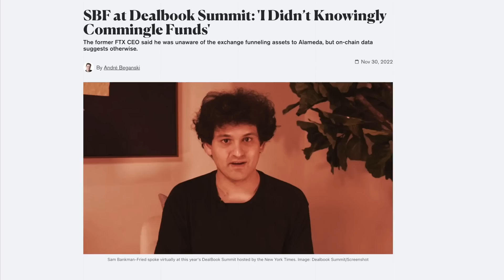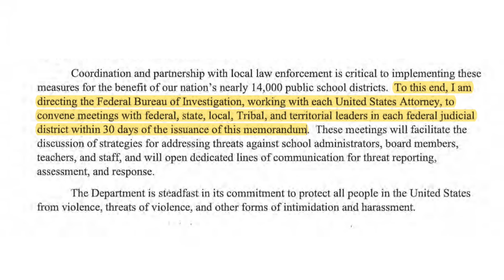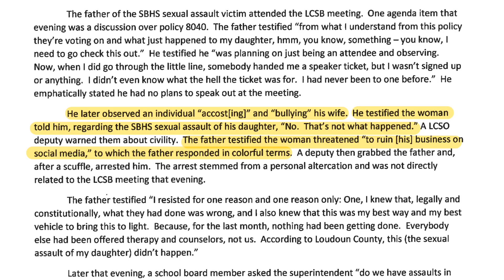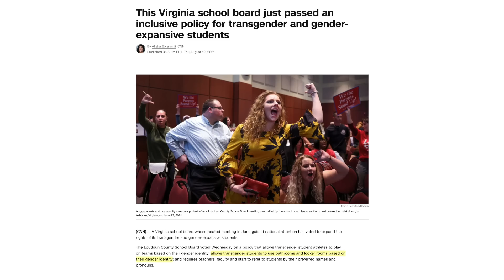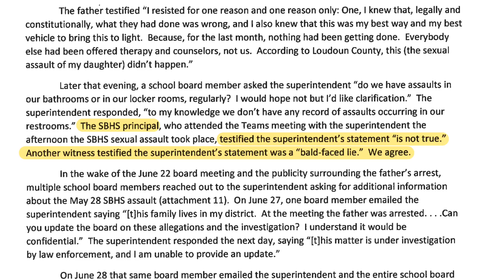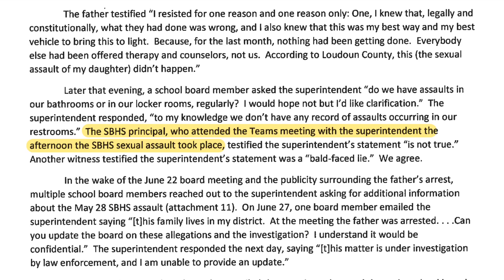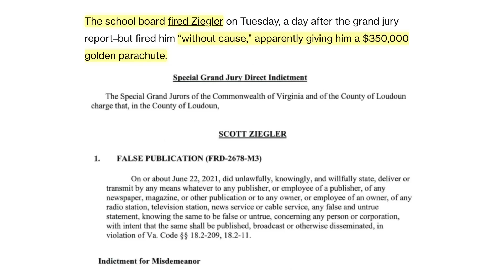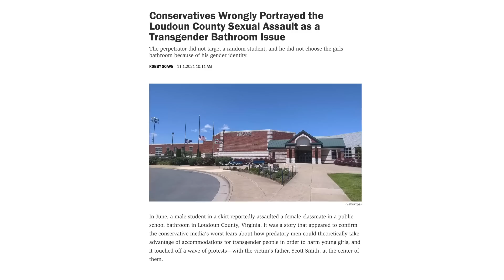Loudoun Superintendent Indicted for Lying About Famous Bathroom R4p3 Case | Coverup Busted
School Board Meeting Cut Short, Parent Arrested after Fiery Speech on CRT, Transgender Policy
Loudoun County dad calls for more heads to roll after superintendent fired: 'One of many that hurt my child'
Special grand jury looking into how Loudoun County schools handled 2 s3x assaults reports
Loudoun Co. former superintendent Ziegler, school official indicted by special grand jury
Loudoun County Schools Tried To Conceal S3xu4l Assault Against Daughter In Bathroom, Father Says
Loudoun County teen at center of school s3xu4l assault cases sentenced
This Virginia school board just passed an inclusive policy for transgender and gender-expansive students
Loudoun County School Board Fires Superintendent Following Report On Mishandling Of S3xu4l Assaults
Conservatives Wrongly Portrayed the Loudoun County S3xu4l Assault as a Transgender Bathroom Issue
Mom of Virginia teen convicted of s3x assault says he doesn’t identify as female despite wearing skirt